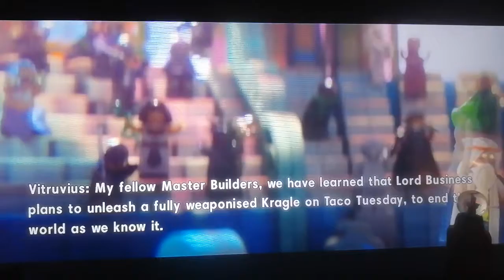Lego movie videogame part 6) Cloud cuckoo land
Playing level Cloud cuckoo land on story mode in lego movie videogame on ps4.